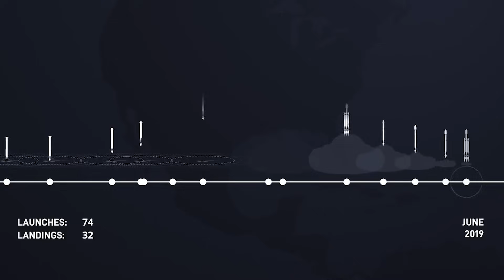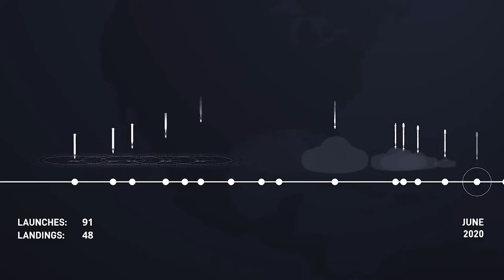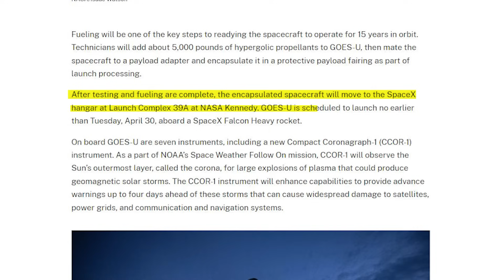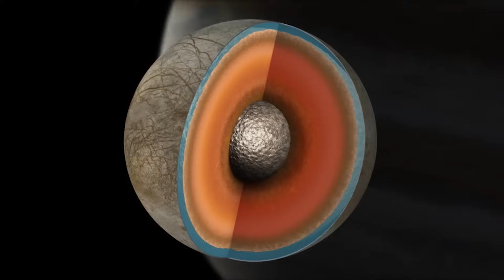Is There Demand For SpaceX's Falcon Heavy?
After a few successful launches in 2019, the Falcon Heavy would go on to sit dormant for over 3 years without a single mission. The rocket had demonstrated itself as one of the most powerful and cost-effective launch vehicles in the industry, yet nobody was using it.

In reality, the answer to why it was grounded for so long comes down to a partial lack of demand, the success of the Falcon 9, and various delays. All of which contributed to the over three-year-long hiatus from any launches. This eventually changed in recent years, but is worth noting when looking at the rocket’s future. Here I will go more in-depth into the 3-year hiatus, why this happened, what the future of this vehicle looks like, and more.

Chapters:
0:00 - Intro
0:36 - No Launches
3:30 - Demand Increases